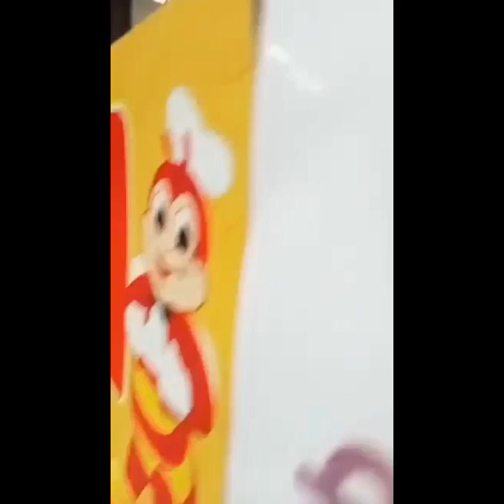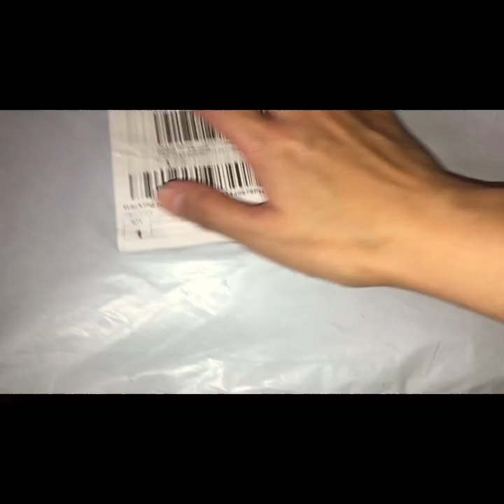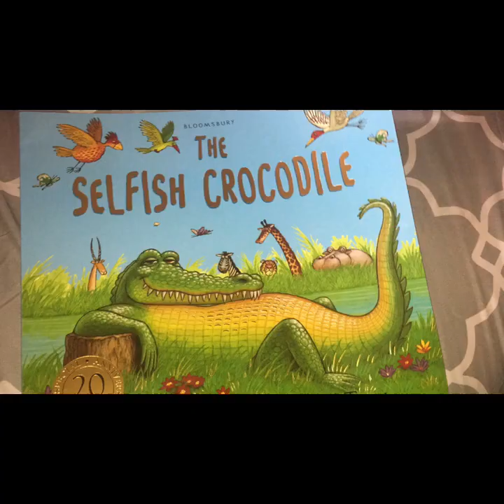UN PRESENTATION AND UNBOXING || AQUI VLOG